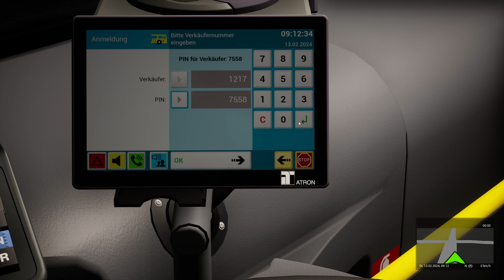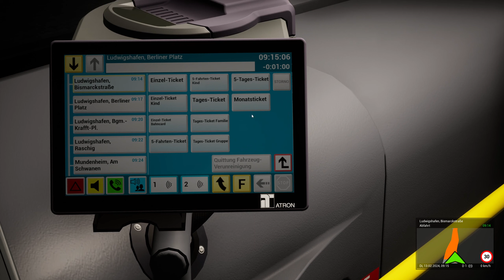THE BUS/ Ludwigshafen-Überland Map/ Unterwegs auf der Linie 571/ Jenco/ PC/ DE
Moin Freunde,
In diesem Video bin ich zum Ersten mal auf der Kostenlosen Karte "Ludwigshafen-Überland" für den THE BUS unterwegs, die könnt ihr euch Kostenlos im Steam Workshop herunterladen.
In Ersten Video auf dieser schönen Karte, fahr ich die längste Linie, die bis jetzt verfügbar ist, dabei handelt es sie um die Linie 571 die aktuell von Ludwigshafen-Arbeitsamt aus geht, durch die Innenstadt von Ludwigshafen, weiter übers Land bis in die Stadt "Mutterstadt". In diesem Video gibt es ein ersten Einblick über die wunderschöne Karte "Ludwigshafen-Überland".
Es werden in denn kommenden Tagen weitere Video`s folgen von dieser Karte, wo ich auf anderen Linien unterwegs sein werde!

Was ist eure Meinung zur dieser Karte?
Schreibt es mir gerne unten in die Kommentare!

Steam Name: Jenco (Jeremy_Schulz_20